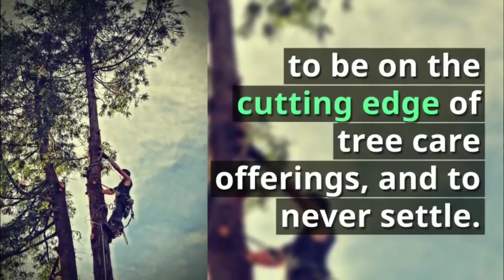Orange Grove Tree Lopping